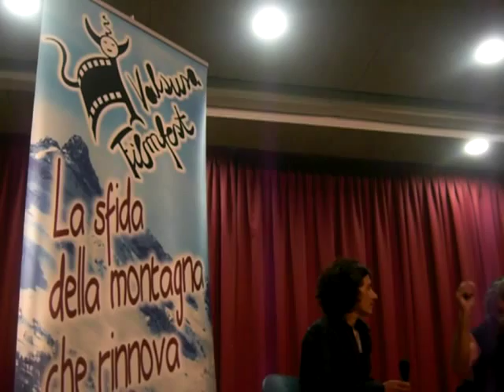Mauro Corona al Valsusa Filmfest (27-04-2012)